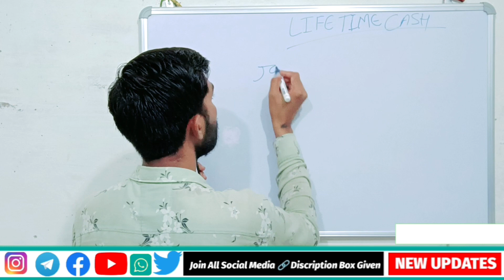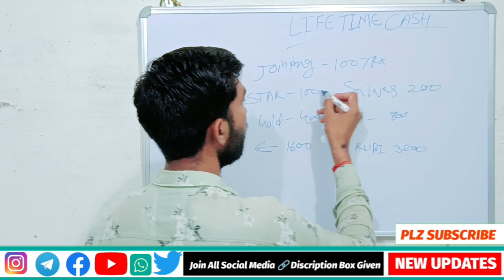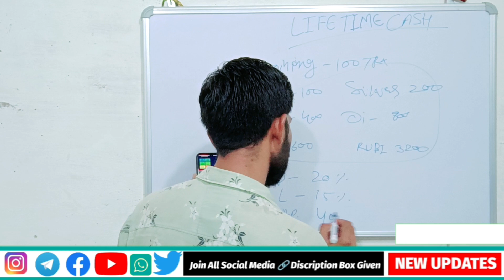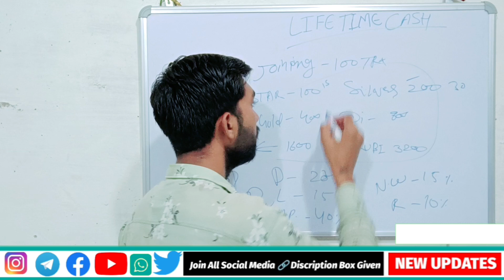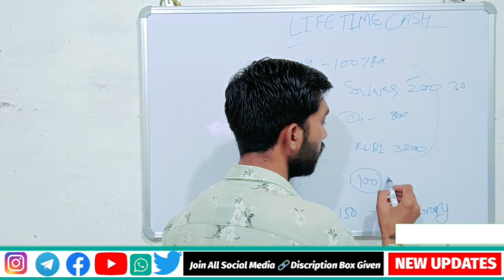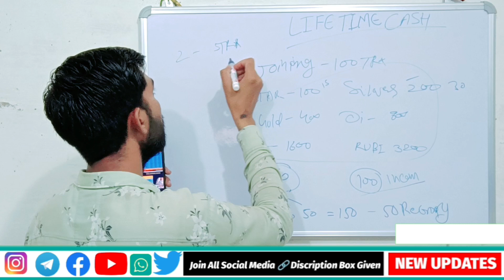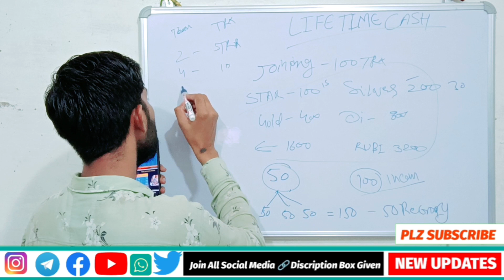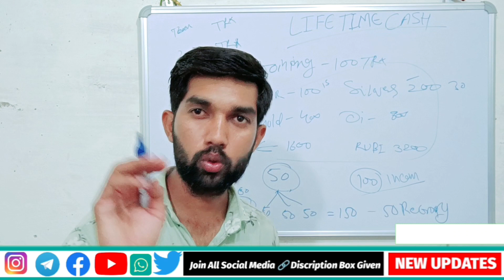₹ लूट लो आ गया ₹| Life Time Cash Plan | Life Time Cash Kya Hai | Mlm Plan | Metavarious | earn money